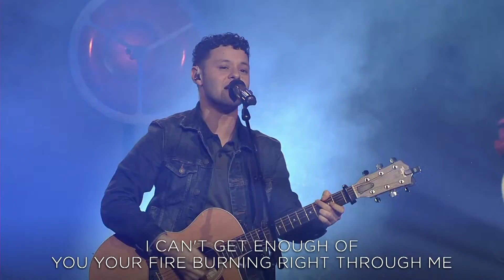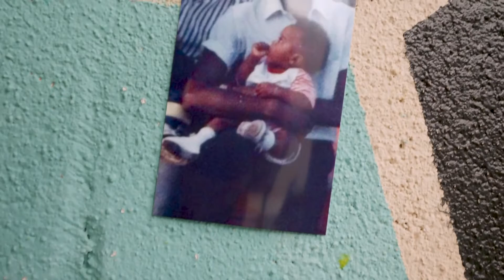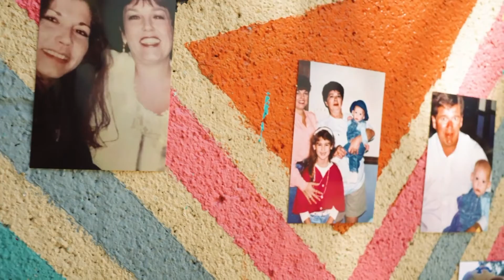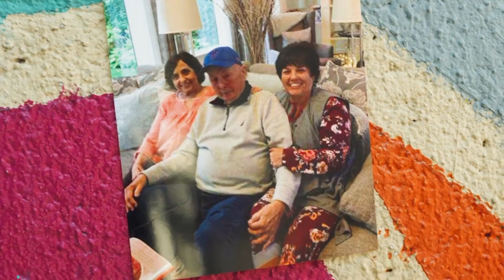New Years | Calvary Fort Lauderdale